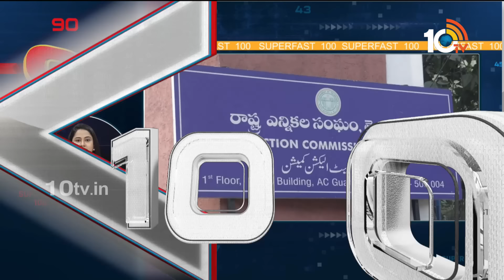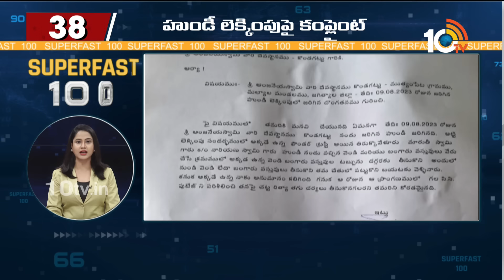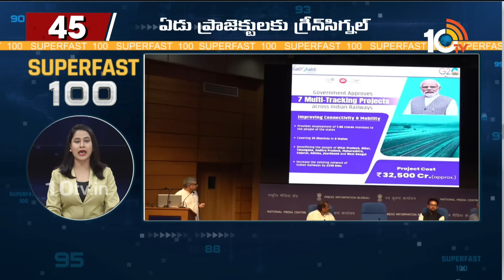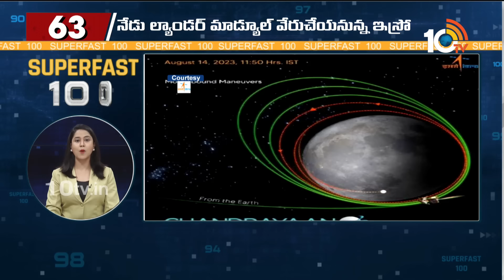Superfast 100 | Today News Headlines | 17-08-2023 | 10TV News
10TV is one of the Largest Content producing Telugu News Channel in Telugu States. Its one of the leaders in the production and broadcasting of un-biased and comprehensive news.
10TV offers round the clock coverage of latest breaking news and unique mix of news bulletins, current affairs and Entertainment programmes.
10TV Youtube Channel offers Latest News from Telugu States, Politics, Entertainment, Health, Sports Lifestyle, Devotional, National News, International News and lot more.!

హాయ్,
10టీవీ యూట్యూబ్ చానల్‌కి స్వాగతం. 10టీవీలో ప్రసారమయ్యే కథనాలతో పాటు ఆసక్తికరమైన మరెన్నో అంశాలను 10టీవీ యూట్యూబ్ చానల్లో మీకు అందిస్తాం. మా వీడియోలలో మీకు నచ్చిన వాటిని మాకు తెలియజేయండి. అలాంటి మరిన్ని కథనాలను మీకు అందించేందుకు ప్రయత్నిస్తాం. నచ్చిన వీడియోలను మరింత మందికి షేర్ చేయండి. చానల్‌ను సబ్‌స్క్రైబ్ చేయడం మరిచిపోకండి. ధన్యవాదములు.!